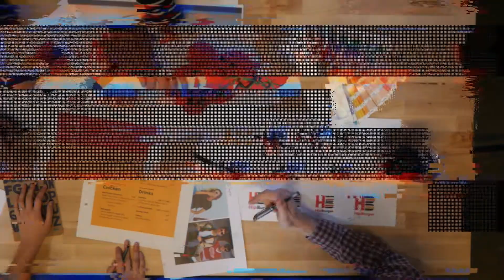Forktales Ep 15: Ricky Raman, COO of Peachstate Hospitality Group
Ricky is a fantastic wealth of knowledge when it comes to the hotel and hospitality industry. Serving as COO for one of Marriott International's top hotel management companies, Ricky has led the charge in creating new experiences that challenge what people expect from limited-service hotels. His activity in the industry also keeps him at the forefront of what's happening now and what's happening next. We dive into that knowledge and have a lot of fun doing it in this week's episode.